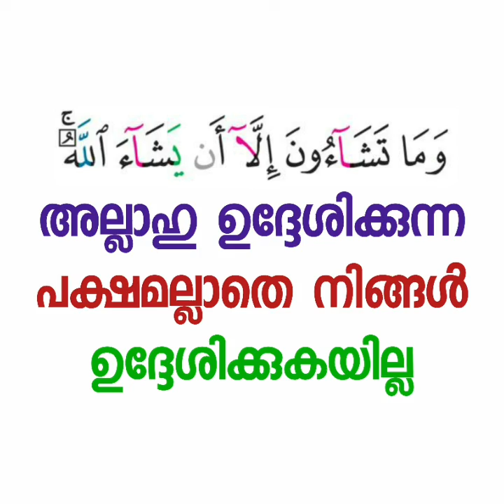ചോദിക്കുന്നത് അള്ളാഹുവിന് ഇഷ്ടം | Abdul Jabbar Madeeni